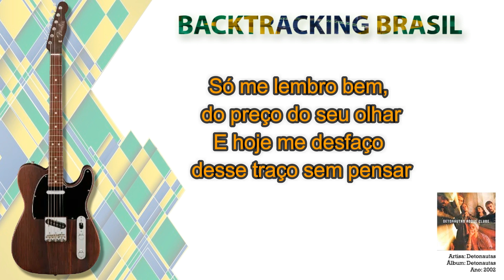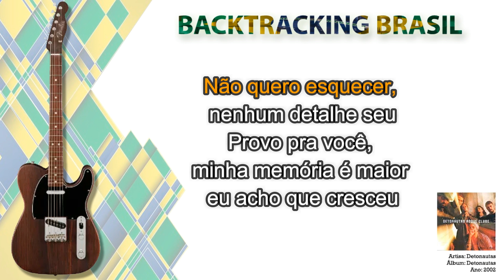Nem me lembro mais - Detonautas - Backtracking sem Guitarra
NA COMPRA DO NOSSO SUPER PACK VOCÊ LEVA TOTALMENTE DE GRAÇA:

🎹🎹🎹🎹🎹🎹 ACESSO VITALÍCIO 🎹🎹🎹🎹🎹🎹

🏆🏆🏆🏆🏆 ATUALIZAÇÕES MENSAIS 🏆🏆🏆🏆🏆

🎤 Artista: Detonautas
💿 Álbum: Detonautas
📆 Ano: 2002